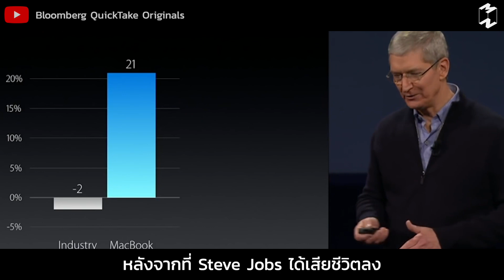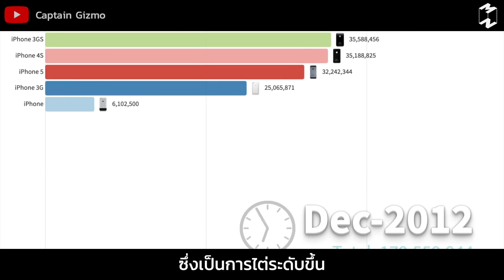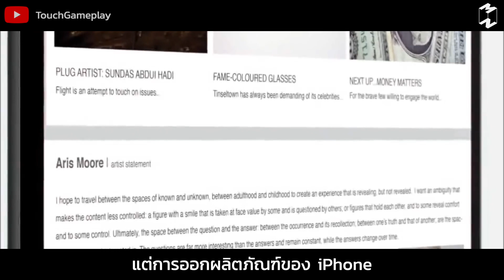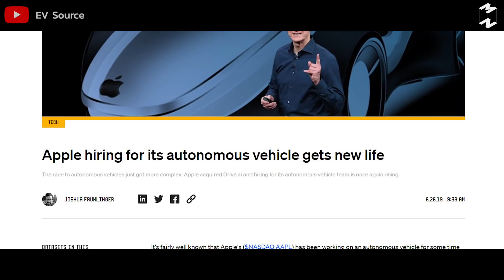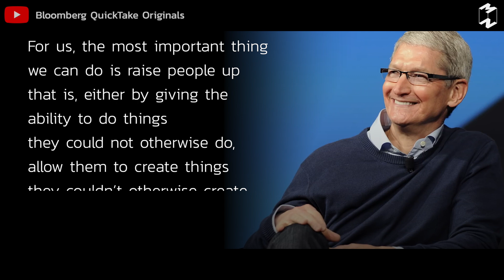รู้จัก Tim Cook ชายผู้อยู่เบื้องหลังความสำเร็จของ Apple | Mission Original EP.3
Tim Cook สุดยอด CEO  ผู้ซึ่งนำพา Apple
ก้าวสู่บริษัทเทคโนโลยีที่มีมูลค่าสูงสุดในโลก
ตามแบบฉบับของนักบริหารและทำกำไร
ที่ให้ความสำคัญกับการพัฒนาผลิตภัณฑ์
เพื่อตอบสนองความต้องการของลูกค้า
ควบคู่ไปกับการพัฒนาองค์กร
เพื่อยกระดับคนให้มีประสิทธิภาพ
แต่ก่อนที่ Tim Cook  จะมาถึงจุดนี้ได้
เขาได้ฝ่าฟันอุปสรรคในเรื่องของคำดูถูก
ที่ใครหลายคนตีตราว่า
“หรือนี้จะเป็นจุดจบของ Apple”
Tim Cook ได้พิสูจน์ผ่านยอดขายและสินค้าใหม่ๆ
ซึ่งถือเป็นการเปิดประวัติศาสตร์หน้าใหม่ของ Apple
ที่เชื่อว่าภาพจำของทุกคนคือ Steve Jobs